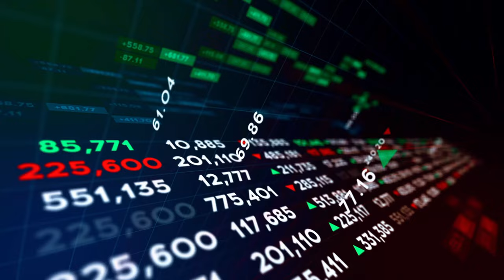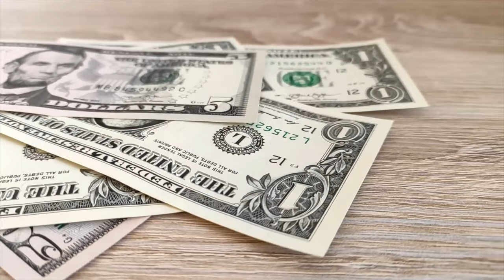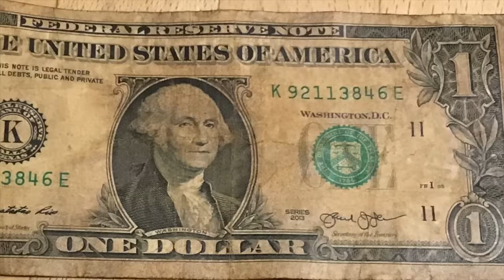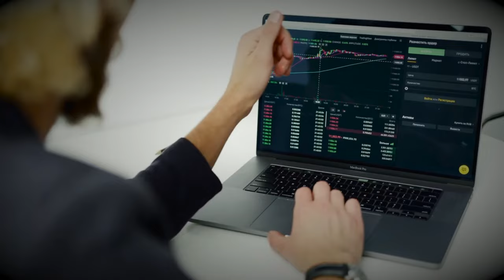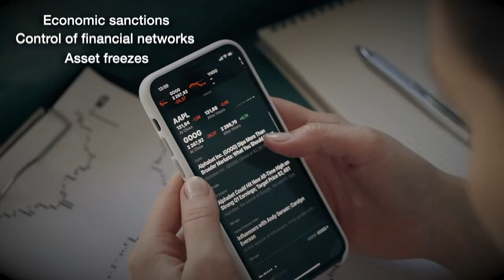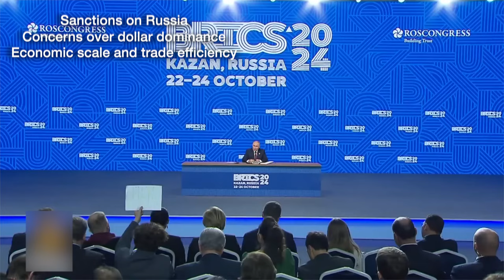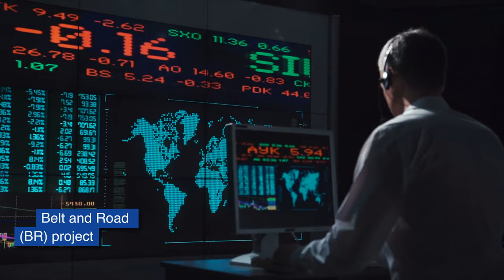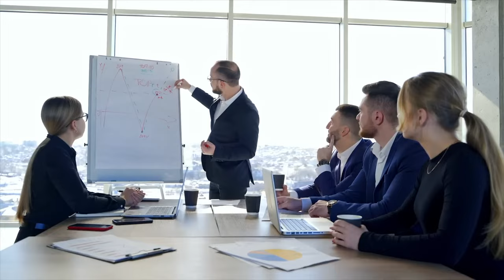USA Fears BRICS Payment System Will Collapse Their Economy!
In this video, we explore the United States' recent decision to halt the BRICS payment system, a significant move in the evolving landscape of global finance. We analyze what this means for BRICS nations, the implications for international trade, and how this action fits into the broader geopolitical context.

Join us as we break down:

- The key features of the BRICS payment system
- Reasons behind the U.S. decision to stop it
- Potential consequences for member countries
- Reactions from global markets and other nations
- Future prospects for BRICS and alternative payment systems